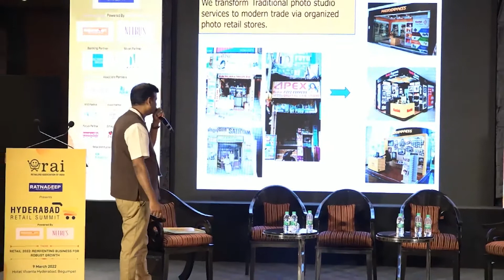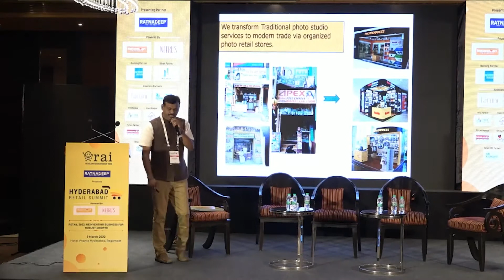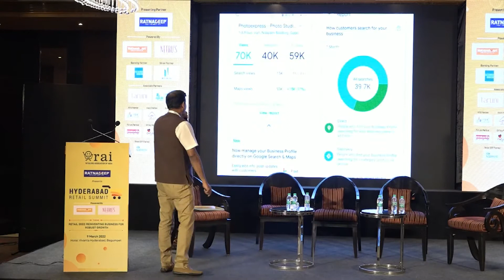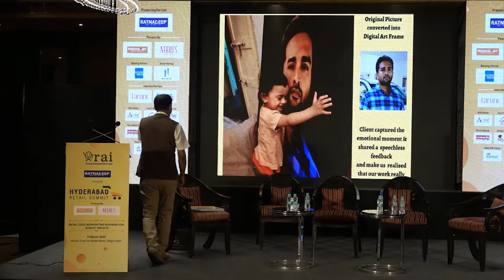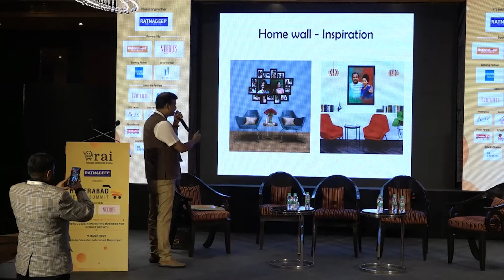Presentation by Photo Express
Speaker: Santosh Shitole, Founder, Photo Express

About Hyderabad Retail Summit:
The Hyderabad Retail Summit is a content-led platform for the stakeholders of the industry across categories to come together to learn, connect and engage in a common dialogue over issues relevant to retail in the region.

It has been built on the RAI cornerstone of ‘Connect-Converse-Collaborate-Catalyse’ with an aim to help retailers find the right partners for taking retail business to the next level.

Theme : Retail 2022: Reinventing Business For Robust Growth

While 2020 was about survival and 2021 was about revival, 2022 will be about growth. This places a lot of responsibility on retail businesses that need to be reinvented rather than adapted to meet the requirements of the new world.

There so much for them to work on from a growth point of view – strategies, technologies, consumers and much more. The Hyderabad Retail Summit brings together industry leaders to deliberate on how retail businesses can innovate and transform to achieve robust growth in 2022 and beyond.